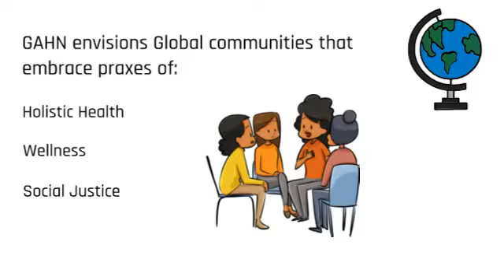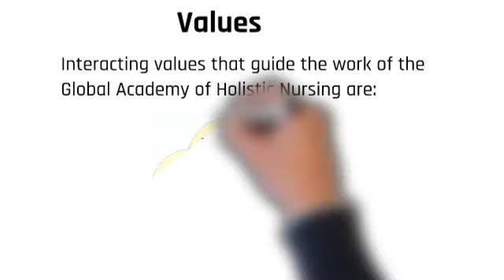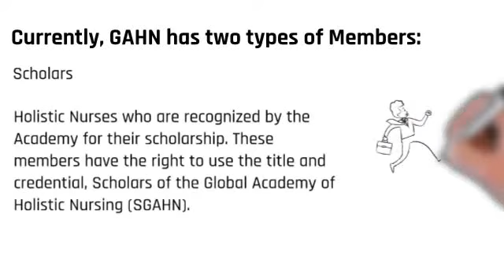GAHN - Global Academy of Holistic Nursing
What is GAHN